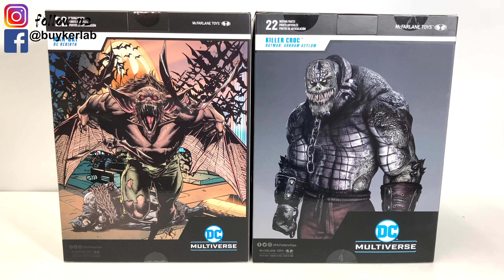Mcfarlane DC MultiVerse【敗家開箱】🐊🦇鱷蝠臨門～麥花寧Dc怪物系列殺手鱷&人蝙 Killer Croc & Man-Bat unboxing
Killer Croc / Man-Bat / Batman: Arkham Asylum / DC Rebirth / McFarlane / Unboxing & Review / 阿卡姆瘋人院 / 殺手鱷 / 人蝠 / Batman / 蝙蝠俠 /  McFarlane Toys / 麥花寧 / 麥法蘭 / Action Figure / 4K Video / 玩具開箱 / 廣東話 / 粵語 / 敗家Lab / Buyker Lab

00:00 McFarlane DC MultiVerse Monster Series
02:09 Batman: Arkham Asylum - Killer Croc
05:58 Killer Croc Movable 可動性能
08:31 DC Rebirth Man-Bat
12:28 Man-Bat Movable 可動性能
16:50 Scale 對比比例
16:59 Overall Review 總結